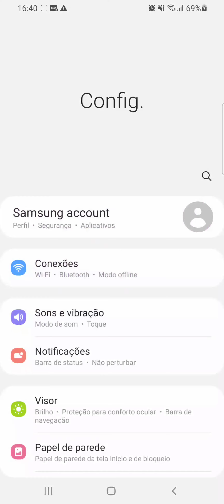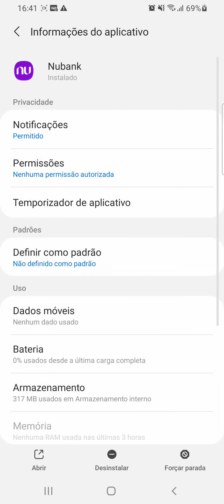Como FORÇAR PARADA do App NUBANK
Veja neste vídeo como forçar parada do Aplicativo Nubank caso ele esteja apresentando erros pelo celular